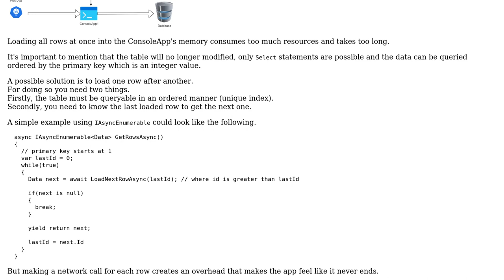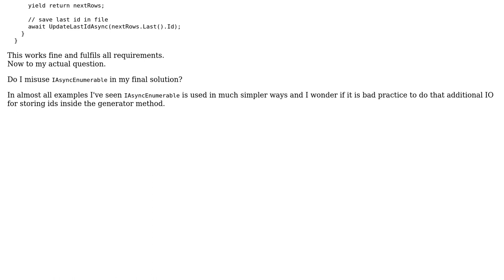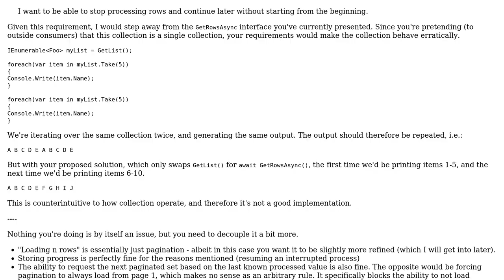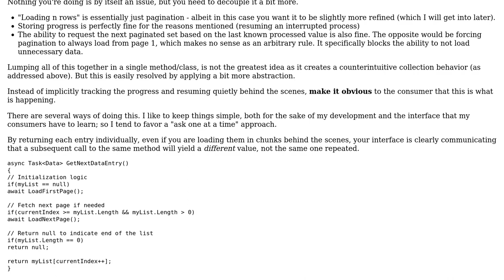Is it bad practice to do additional work in IAsyncEnumerable generator method?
Software Engineering: Is it bad practice to do additional work in IAsyncEnumerable generator method?

With thanks & praise to God, and with thanks to the many people who have made this project possible! | Content (except music & images) licensed under CC BY-SA | Music | Images & others | With thanks to user stefan user hocho user Flater user Euphoric and the Stack Exchange Network Trademarks are property of their respective owners. You are responsible for your own actions.